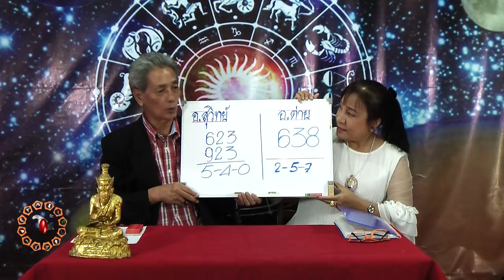ดาวดีเลขเด่นวันที่2พฤษภาคม2560โดยอ.สุวิทย์ วาจาสิทธิ์และอ.ต่าย หมอดูตาทิพย์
หวยงวดประจำวันที่2พฤษภาคม2560โดยอ.สุวิทย์ วาจาสิทธิ์และอ.ต่าย หมอดูตาทิพย์
บ้านดวง(Horoscope House )
"รู้ลึก แม่นยำ ทันสถานการณ์" รายการที่รวมสุดยอดหมอดูมากที่สุดในเอเซีย หลากหลายศาสตร์การพยากรณ์ที่เราคัดสรรมาฝากผู้ชมอย่างครบครัน ถ้าต้องการดูดวงตรวจเสริมดวงชะตา นึกถึงบ้านดวง ผลิตโดย บริษัทเอ็มมีเดียกรุ๊ป